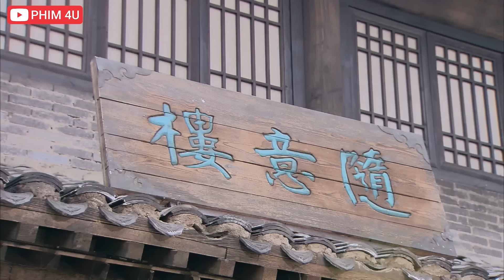Phim Hay 2023 | THẦN THÁM LÝ THUẦN PHONG - Tập 14 | Phim Hành Động Võ Thuật Kiếm Hiệp Phá Án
❖ Tên phim: THẦN THÁM LÝ THUẦN PHONG
❖ Thể loại: Phá án, cổ trang, võ thuật
❖ Diễn viên trong phim: Trần Hạo dân. Nhiên Thiên Dã, Triệu Kha..
Thần thám Lý Thuần Phong là một thước phim truyền hình đình đám bậc nhất của truyền hình Trung Quốc vào năm 2012. Phim thuộc thể loại hình sự giống “Bao Thanh Thiên” nên được khá nhiều người ưa chuộng và phù hợp với nhiều lứa tuổi, cộng thêm nội dung hấp dẫn, nhiều tình tiết gay cấn. Phim đã hoàn toàn thuyết phục được những khán giả khó tính nhất.

Câu truyện bắt đầu từ những vụ án nhỏ, sau này ngày càng nhiều, cách giết người ngày càng dã man và độc ác. Người đứng sau những vụ án bí ẩn này được cho là truyền nhân thời nhà Hán, muốn làm cho triều đình rối loạn rồi từng bước chiếm lấy thiên hạ. Rất may, trong triều lúc đó có thần thám Lý Thuần Phong có khả năng phá án như thần, đoán trước được nhiều bước đi của chúng, đưa đại Đường thoát khỏi cảnh diệt vong